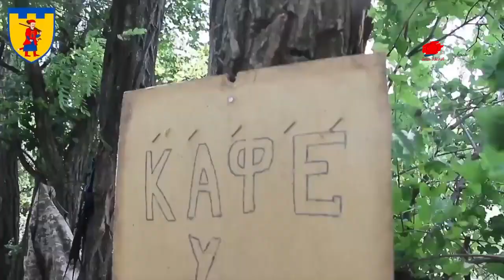RUS KARARGAHI ELE GEÇİRİLDİ | ONLARCA RUS ASKERİ YAKALANDI | AZERBAYCAN TÜRKİYE’DE PETROL ARAYACAK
Ukrayna ordusu tarafından Harkiv oblastında başlatılan karşı taarruzda bir Rus karargâhı ele geçirilirken çok sayıda Rus askeri de esir alındı.